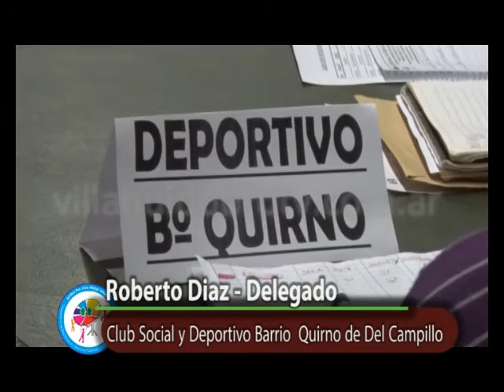DEPORTIVO BARRIO QUIRNO SE SUMA AL CAMPEONATO DE INFERIORES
La flamante institución deportiva de Del Campillo se suma a los torneos oficiales de la Liga Roca en este caso con las divisiones inferiores.
Roberto Díaz, delegado del Club Social y Deportivo Barrio Quirno, habló con la TV Cooperativa sobre lo que significa participar de la Liga Roca a pocos años de conformase como club.
El próximo sábado se realizará un torneo en el campo de deportes del Club Barrio Quirno a modo de bienvenida por parte de todos los clubes.